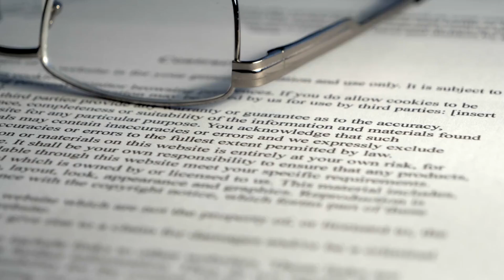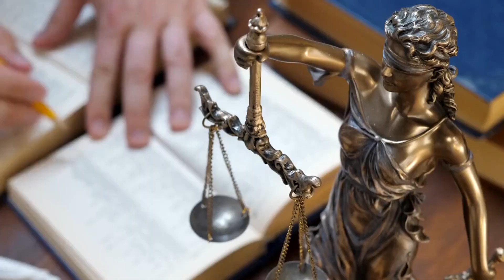Understanding Personal Injury Law: A Guide to Your Legal Rights Queens NY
Understanding Personal Injury Law: A Guide to Your Legal Rights

Personal injury law is designed to protect individuals who have been injured due to the negligence or intentional actions of others. If you have been injured in an accident, it is important to understand your legal rights and options for seeking compensation.

To have a valid personal injury claim, you must show that someone else was responsible for your injuries. This can include individuals, businesses, or government entities. The responsible party must have breached a duty of care owed to you, which means they failed to act with reasonable care to prevent harm.

If you can establish liability, you may be entitled to compensation for your injuries, which can include medical expenses, lost wages, and pain and suffering. In some cases, you may also be able to recover damages for future medical expenses or loss of earning capacity.

Personal injury cases can be complex, and it is important to work with an experienced personal injury lawyer who can help you understand your legal rights and options. A knowledgeable lawyer can help you gather evidence, negotiate with insurance companies, and advocate on your behalf to help you achieve the best possible outcome for your case.